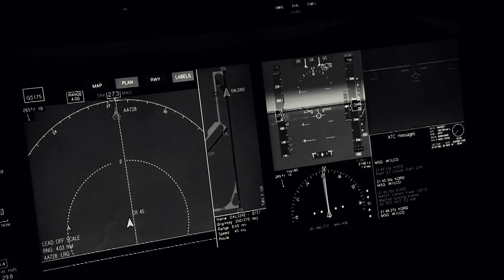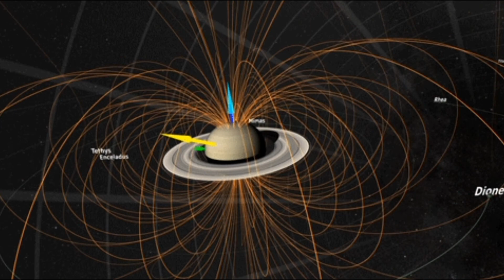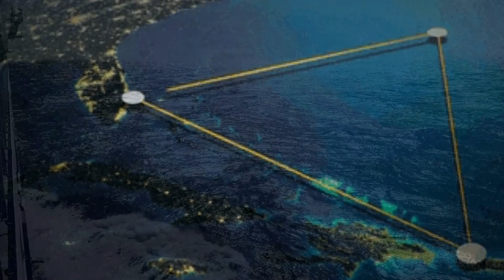Bermuda Triangle |बरमूडा त्रिकोण एक रहस्य | डेविल्स ट्राएंगल 😈| क्या है बरमूडा ट्राएंगल की कहानी....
Bermuda Triangle |बरमूडा त्रिकोण एक रहस्य

फ्रेंड्स आज के हम इस वीडियो आप को बरमूडा ट्रायंगल से जुडी रहस्य मई घटनाएँ के बारे में बताएंगे जिनको जान कर आप की रूह तक काँप जाएगी और सायद आप को ये सब जानकार रात में नींद भी ना आये और क्यों इसे सेतान का घर कहा जाता है और आज तक जो भी यहां गया है क्यों यहां से लोट कर वापस नहीं आ पाया है बरमूडा ट्रायंगल में क्यों Compass  काम करना बंद कर देते हैं और क्यों इसे एलियंस का इलाका भी कहाँ जाता है बरमूडा ट्रायंगल में होने वाली अजीबो-गरीब घटनाओं के बारे में आखिर वैज्ञानिक का भी क्या कहना हैं  आइये जानते है इस वीडियो

5 दिसंबर, 1945 पहली घटना
फ्लाइट 19 दोपहर के 2:10 min पर  फ्लोरिडा फोर्ट लॉडरडेल में नौसेना वायु स्टेशन से हवा में उड़ान भर कर रव्वाना हुआ ये प्लेन बरमूडा ट्रायंगल के पास जाकर अचानक से गायब हो गया प्लेन गायब होने से पहले पायलट ने विमान कंट्रोल रूम में खबर दी की यहां का मौशम बहुत ख़राब है और Compass सही से काम नहीं कर रहे जिससे दिशा का कुछ भी  पता नहीं चल पा रहा है और शम्पर्क टूट जाता है जिसके बाद  उस प्लेन का कुछ पता नहीं चलता है  की वो प्लेन कहा गायब हो गया कुछ ही देर बाद फ्लाइट 19 को खोजने के लिए एक नाव और दो प्लेन फिर से भेजे जाते है जिसमे मार्टिन मैरिनर्स, को खोज के लिए भेजा गया जिसमे 14  लोगों समेत  किसी  अंजान तरीके से गायब हो गए और आज तक कुछ भी पता नहीं चल पाया ना ही किसी इन्शान का ना ही प्लेन का

आखिर क्या है बरमूडा ट्रायंगल - बरमूडा  ट्रायंगल शैतान की जगह या या तूफान एली के नाम से भी जाना जाता है जो उत्तरी अटलांटिक महासागर के पश्चिमी हिस्से में एक कम परिभाषित क्षेत्र है, जो  मियामी, बरमूडा और प्यूर्टो रिको से घिरा हुआ है जहां रहस्यमय परिस्थितियों में कई विमान और जहाज गायब हो जाते  हैं इस क्षेत्र का अस्तित्व नहीं है। बरमूडा  ट्रायंगल किसी भी वर्ल्ड के मेप में दिखाई नहीं देता

बरमूडा ट्रायंगल से जुड़े रोचक फैक्ट्स जो दिमाक को हिला कर रख देते है  बरमूडा ट्रायंगल के पास जाने  पर Compass काम करना बंद कर देते हैं
ये अचानक से कभी कभी ऐसा होता की Compass काम करना बंद कर देते Compass दिशा बताने वाली एक मशीन है  जिसे ठीक से काम करने के लिए बैटरी या तकनीक की आवश्यकता नहीं होती है। इसकी छोटी सुई पृथ्वी के चुम्बकीय होने के कारण, नार्थ पोल की तरफ घूम जाती है जिससे दिशा का पता चलता है। दुनिया में केवल दो ऐसी जगह है Compass सही से काम नहीं करता है बरमूडा ट्रायंगल दूसरा जापान के तट में स्तिथ डेविल्स सी में स्तिथ है दरअसल यह इसलिए ऐसा होता की मेगनेटिक डेकलाइनेशन से गुजरता है जिसके कारण बेहद अनुभवी नेवीगेटर को भी इससे धोका हो जाता है। जिस कारण
Compass सही से काम करना बंद कर देता है

आखिर क्यों सभी गायब हो जाते है चाहे नाव हो या प्लेन बरमूडा ट्रायंगल के पास जाते ही हम आप को बता दे ऐसा हमेशा नहीं होता वहा पर बरमूडा ट्रायंगल